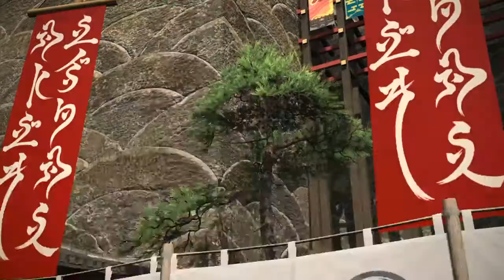Let's Play FFXIV! - Chapter 183 - Kugane Hustle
Dashing about the city looking for friends